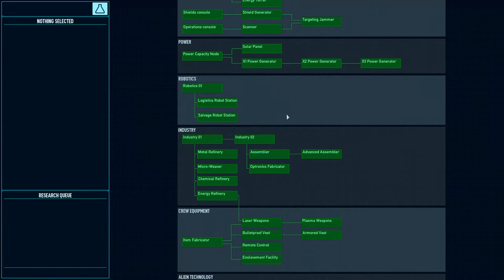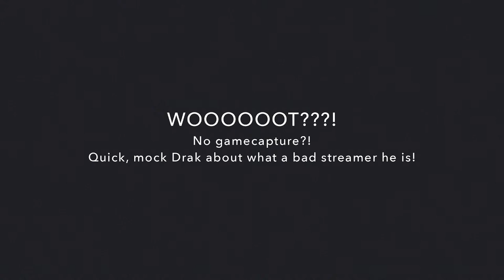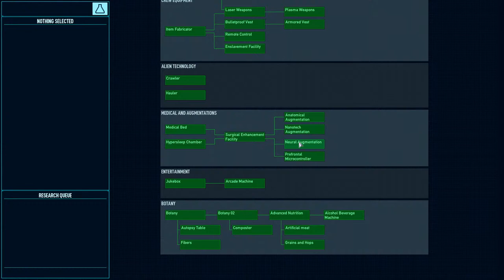Space Haven: Get Awesome Crew from Hypersleep Chambers | S3E44 Brutal Difficulty, Alpha 15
We continue our journey throughthe universe and every now and then you find a real gem of a crew member in a jypersleep chamber.

We are Playing on brutal difficulty in alpha 15
Space Haven is a colony building simulation and strategy game in space. Like other colony simulations but with our spaceship as a moving base,  you never know what is going to await you.
We have to deal with gas management, keeping oxygen in our ship and enemies and aliens out. We are batteling them for ressources while exploring space and the techtree to unlock new power generators, shields, weapons and so much more. The crew needs food to eat, places to sleep, life support of different kinds and getting all those requires sometimes trading and sometime brute force.

MMGMCS is Drakkarts MinMax Game Mechanics Community Stream, a streaming series for my fans to hangout ofc but also ask questions about the games i play. The stream is setup to feature one game mentioned in the Title but could derail to any other game if community questions require to show stuff there.
It is the stream for you guys, so just join in and hang out.

Drakkarts links and social media

Embark on a space voyage with your ragtag crew of civilians in search of a new home. Build spaceships tile by tile, create optimal gas conditions, manage the needs and moods of their crew, encounter other space-faring groups, and explore the universe in this spaceship colony sim.